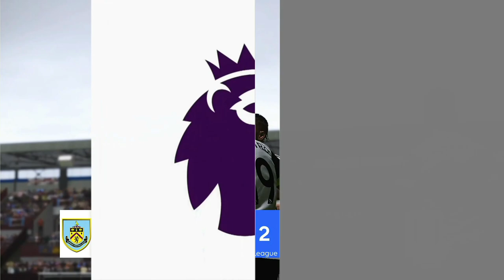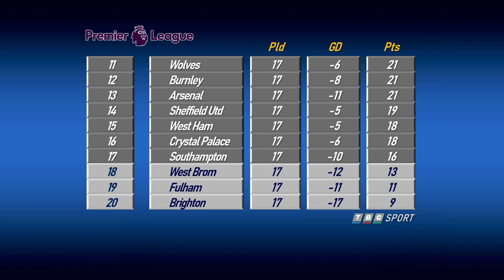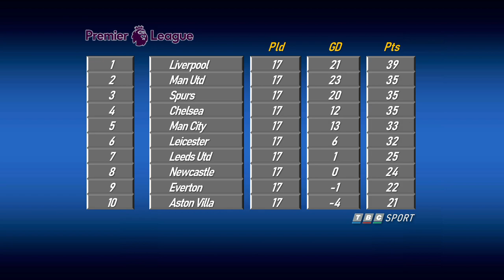Premier league Match of the Day | Matchday 17 | Chelsea vs Manchester City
In this video I am going to be playing and simulating all 380 games over the next 38 weeks using eFootball PES 2021 to predict the Barclays Premier League, each week I will have extended highlights of two games and all the goals from the other games played that week.

This weeks Extended Highlights are from these matches from Matchday 17 of the Barclays Premier League.

Chelsea vs Man City
Man Utd vs Aston Villa

And a report on all the other goals are from these games

Brighton & Hove Albion FC v Wolverhampton Wanderers FC
Burnley FC v Fulham FC
Crystal Palace FC v Sheffield United FC
Everton FC v West Ham United FC
Newcastle United FC v Leicester City FC
Southampton FC v Liverpool FC
Tottenham Hotspur FC v Leeds United FC
West Bromwich Albion FC v Arsenal FC

The Studio was captured using the SIMS 4 and the studio was made using Sims 4 Studio, all SIMS 4 mods have been found using google but all the characters and studios have been made by me.

*eFootball 2021 Mods*

EvoWeb is the website I have got all these mods from; I’d recommend the editing forum and the community is really helpful and friendly if you do have any problems.

The Tutorial I followed is from Spoony Pizzas, who also has a brilliant channel with great PES content, so check out his channel also

The Broadcast Cam settings for all English stadiums are from KnightMD’s channel, here is a link to the channel and I’d recommend following for added realism in the game

And then check out Kits by BM, who has an extensive and highly detailed EPL update featuring lots of updates – the kits are being updated as we speak so I’d recommend follow his thread

*Settings*

Difficulty – Legendary
Speed -0.2
Half Length – 20 mins
Final Gameplay by Holland
Dt18 - EvoWeb

**The History of Match of the Day **

 Although the title was first used by the BBC for its Wimbledon tennis highlights programme in June 1964, the first football-related edition of Match of the Day was screened on BBC Two on 22 August 1964, and showed highlights of a game between Liverpool and Arsenal at Anfield. The programme's audience was estimated at only 20,000, less than half of the attendance at the ground. The first colour edition of Match of the Day on BBC 1 was shown on 15 November 1969, where it featured a game between Liverpool and West Ham United. However, the very first colour edition was shown on 2 November 1968 on BBC 2 when a game between Chelsea and Manchester City was featured. Slow motion replays were first introduced in 1969. However, at the end of the decade the BBC lost a significant share of matches, with a new four-year deal in 1979 splitting the rights between the BBC and ITV (ITV had originally won exclusive rights, but a ruling from the Office of Fair Trading ordered that the rights be split). Match of the Day was moved to Sunday afternoons for the 1980–81 and 1982–83 seasons. In 1983, the programme reverted to being shown on Saturday night, although that year four broadcasts were lost due to industrial action.
The season 1983–84 also saw the first Match of the Day Live broadcasts of First Division matches, beginning with Manchester United vs Tottenham Hotspur on 16 December. League football highlights were not available to the BBC from 1988 as ITV had exclusive rights, though the programme remained on air for the FA Cup as Match of the Day: The Road to Wembley. League football returned in 1992, for the start of the Premier League era. Sky's emergence made the TV rights market more competitive, with the BBC losing European Cup matches after UEFA's revamping as the Champions League in 1992, although it did broadcast the 1994 final between A.C. Milan and FC Barcelona. In 1997, the BBC lost all live rights to the FA Cup meaning the programme's live coverage was restricted to the UEFA Cup and Cup Winners' Cup matches, the latter competition becoming defunct in 1999. However, the BBC were still able to show Saturday evening highlights of FA Cup games.